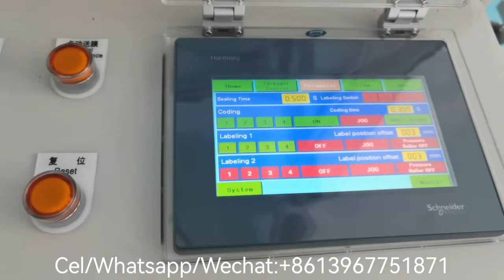Paper cup packing and carton packing machine to korea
Tiancheng paper cup packing machine can online working with 1-4 sets of paper cup forming machines.
2. The packing machine can according to different forming machines classify the packed cups into different cases.
3. Our case machine can insert the sleeves of cups into the case automatically
4. Our machines can help you pack the cups without a human touching
5. We can according to your requirements customize the machines.